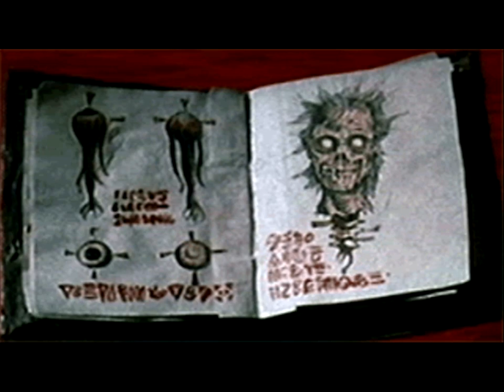Kamen Rider Daemon fanmade intro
This just a fanmade intro for the evil characters that I will RP as. Basically it shows my fanamde character Kamen Rider Daemon, Master Asia from the G Gundam series, and Karl the Butcher from the low budget horror-slasher film Violent Shit 3 Infantry of Doom. It also depicts their enemies who they swear to get revenge on. I do not own the series or characters depicted and used. I also do not own the audio. The audio is from the movie Army of Darkness and the song Let the Bodies Hit the Floor by the Band Drowning Pool. This video was made strictly for roleplaying, to tell a story, and for fun and enterainment. I make no profit from this video. Support the band Drowning Pool and the movie Army of Darkness by buying the offical  releases.